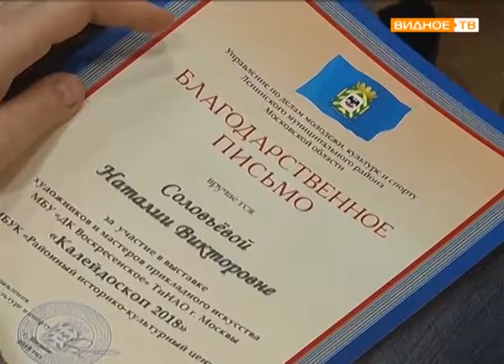"Калейдоскоп - 2018" - открытие выставки в Историко-культурном центре города Видное